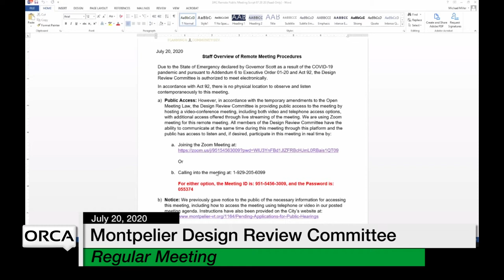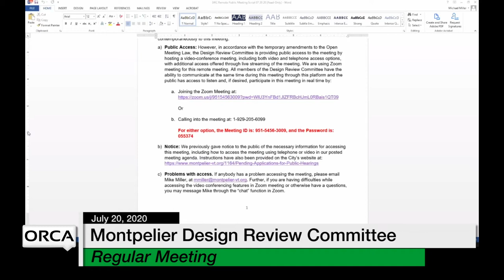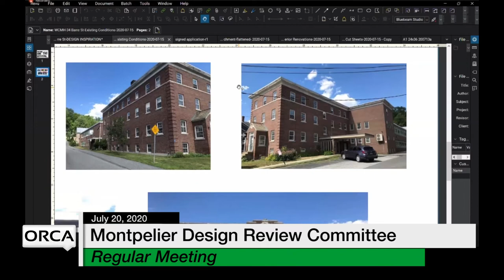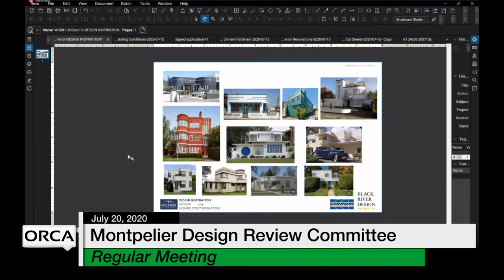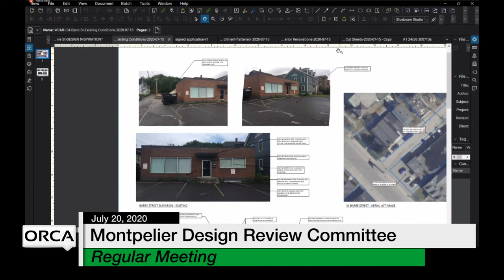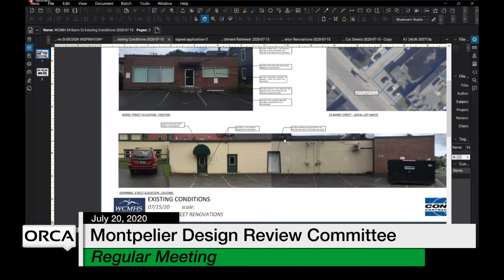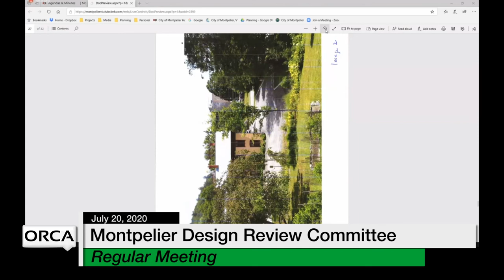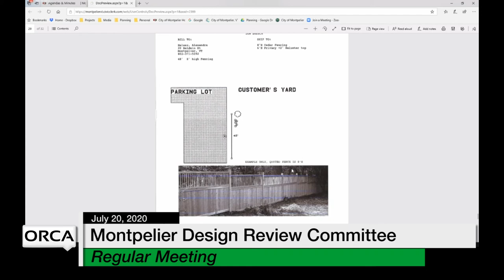Montpelier Design Review Committee - July 20, 2020 [MDRC]